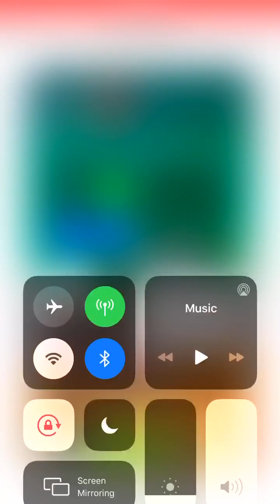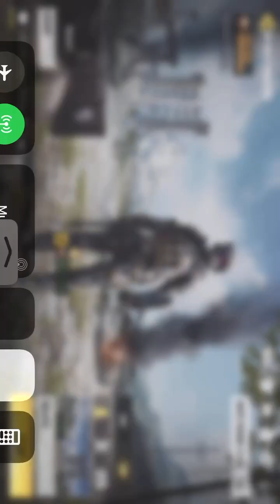MOST BROKEN STRAT IN COD MOBILE BR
I found an insane strat to help you level up just by using scout and the atv with the gun on top...this will help you get to pro rank fast. Sorry for the silent gameplay ill hope to fix it in the future. I just wanted to show you this gameplay strat